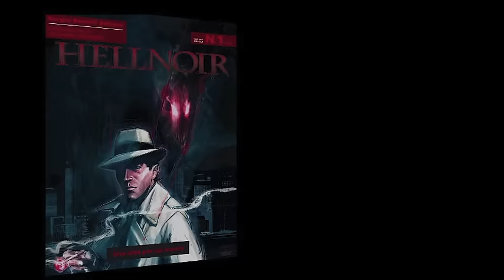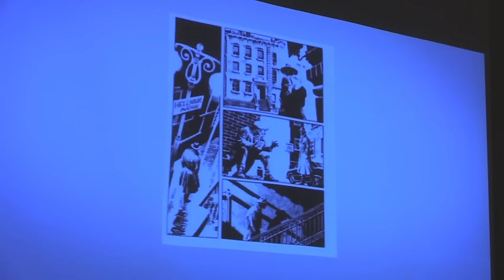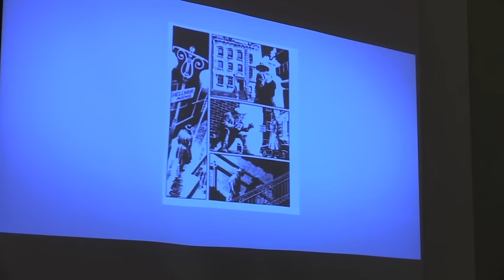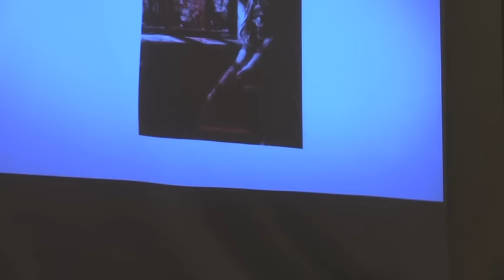Hellnoir - Presentazione a Lucca Comics & Games 2015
Giovedì 29 ottobre, a Lucca Comics & Games, si è svolta la presentazione di Hellnoir miniserie in quattro episodi, scritta da Pasquale Ruju e disegnata da Giovanni Freghieri. Michele Masiero, Direttore editoriale di Sergio Bonelli Editore, ha presentato l'incontro.